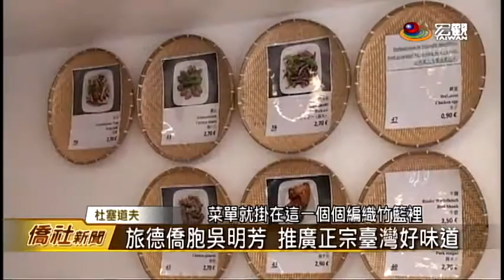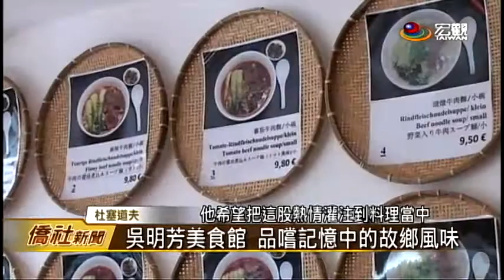杜塞道夫臺菜發燒 寶島美食餐廳開張—宏觀僑社新聞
在德國杜塞道夫,也能品嚐到正宗臺灣美食，旅居德國40多年的僑胞吳明芳，開了一間小吃館，店名取為"臺灣寶島"。餐廳裝潢,充滿台灣古早風味、店裡每道招牌料理、更是吳明芳回臺、向專業大廚學習而來，他希望透過身體力行、讓臺灣美食,揚名國際。

臺灣宏觀電視 翁鳳英 (編輯 郭品慈)
德國杜塞道夫 採訪報導